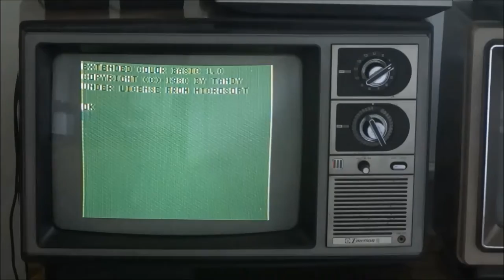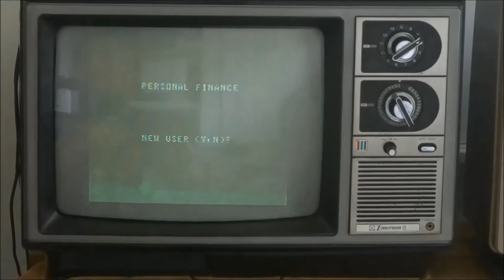1980 TRS-80 Color Computer Demonstrational Film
A short demonstrational film showcasing a 1980 TRS-80 Color Computer I, running various cartridge based software programs, including popular games and utilities.  These include "Alphabet Zoo",
"Mega Bug", "Personal Finance", & "Baseball".